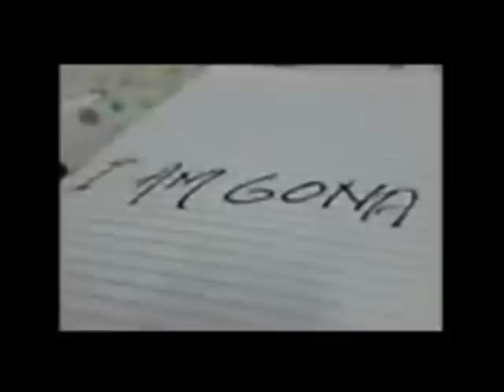Main Rahu Ya Chahe Na Rahu | Akhilesh Jaiswal | Abhishek Sooden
main rahu ya chahe na rahu.
this is our 1st song.we hope you will like it.
a beautiful song with touching lyrics orignally composed.
please give your feedbacks ...they are valuable for us.

music composed- Abhishek Sooden
vocals- Akhilesh Jaiswal.
Lyrics- Abhishek Nagar.
Vocalist-Akhilesh Jaiswal.
Lyricsist-Abhishek Nagar.